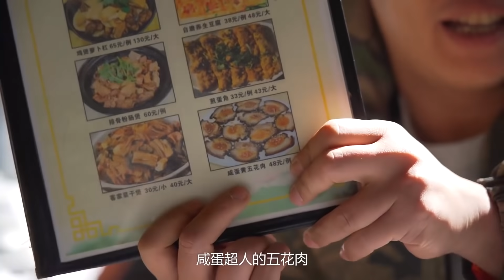開在惠州西湖邊的老牌客家菜館，出品竟有這麼好，是我沒想到的！ 【品城記】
一般來說，開在旅遊景區邊上的餐廳，
多數都是以遊客為主要目標，
因此，你也很難指望在這些店吃到什麼當地風味，
更別提性價比了！
然而，今天我們要去的這家餐廳，卻是一個例外。
它就開在惠州的西湖邊上，
可以說是坐擁一線湖景，非常的“賞心悅目”。
但是，這裡的出品，一點也不“遊客店”，
很有客家風味，而且味道很贊！
單是一道釀豆腐，
就讓大秋吃到回味無窮！
開在惠州西湖邊的老牌客家菜館，出品竟有這麼好，是我沒想到的！
店址：
店名：黎記大排檔
營業時間：週一到週日11:00-14:00 17:30-21:00
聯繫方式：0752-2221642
人均消費：64元
地址：惠州市下角慈雲路黎屋巷38號

賬單：
米飯4碗——8元
餐具4份——8元
紙巾——1元
五花讓蛋黃——48元
菜乾煲——30元
煎蛋餃——33元
自磨養身黑豆腐2例——76元
上湯桑葉——28元
礦泉水2瓶——7元
合計消費：239元
吃遍广东
吃鸡！
品城記 探店 大排檔 惠州 客家菜館 釀豆腐 "我們將確保影片內容不涉及任何動物虐待行為，所有食材的取得都符合道德和法律規定。"